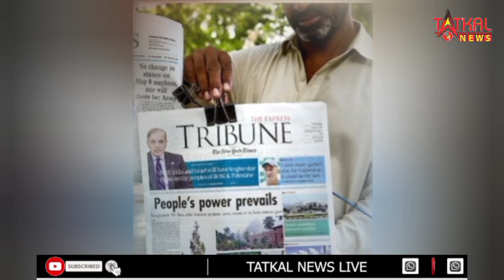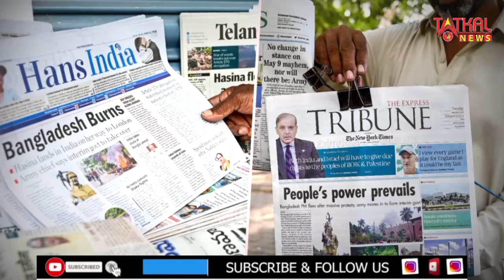जलते बांग्लादेश से कितना खुश पाकिस्तान, वहां के अखबारों की सुर्खियां बता रहीं